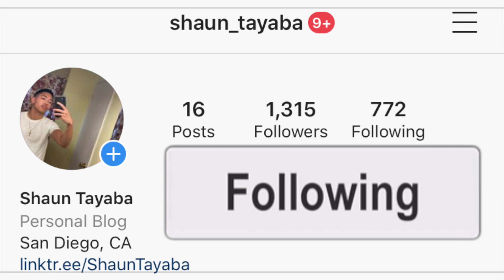Kwesi Arthur - Walk (Official Music Video) AMERICAN REACTION! Ghana Rap Music 🇬🇭🔥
Kwesi Arthur - Walk (Official Music Video) reaction

I hope you guys enjoy this reaction video of me reacting to the song and music video and official audio and lyric and lyrics and freestyle and diss track and live performance acoustic version Kwesi Arthur - Walk (Official Music Video) (Official Music Video)